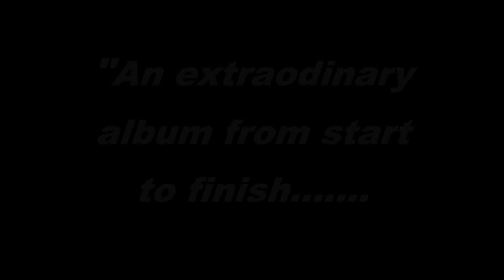Dave Griffiths - Rev It Up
A song written, performed and produced by myself from my first solo album released in 2021 "Where the Drunkards Roam" * Still available in CD format on bandcamp